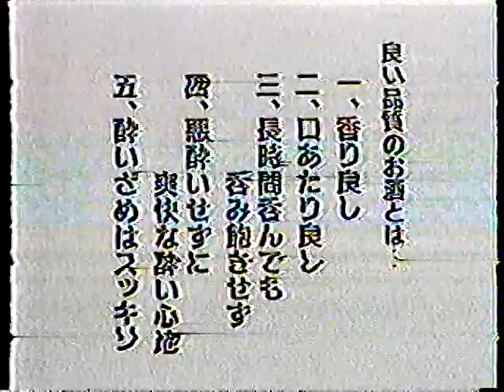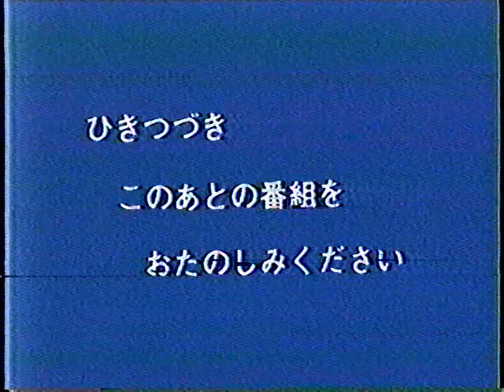なつかしい和歌山ローカルCM シャレード ミラ 太田屋 GSゴルフ 長久 ボルボ